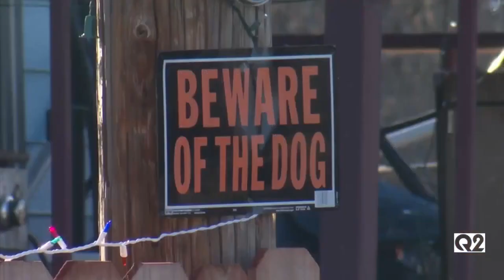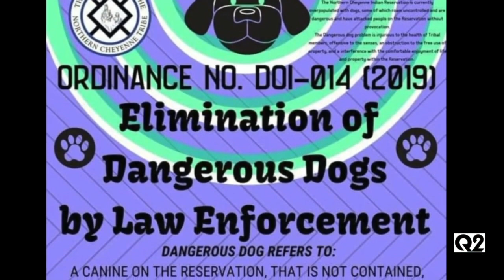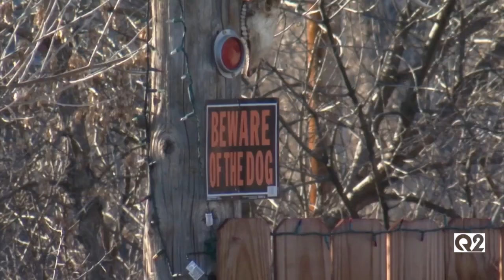Lame Deer man found dead in road; family believes dogs responsible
58-year-old Duke Little Whirlwind was found dead Sunday just before noon on a dirt road in Lame Deer.  His family believes a pack of dogs killed him, the latest incident in a trend plaguing the community.